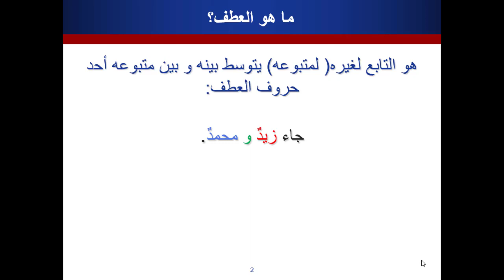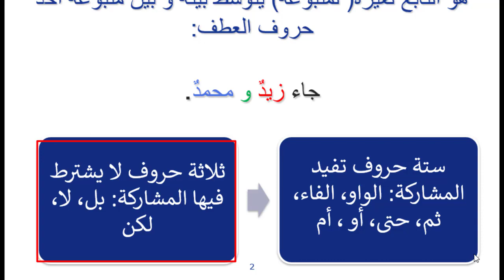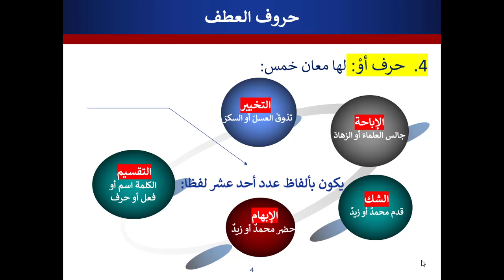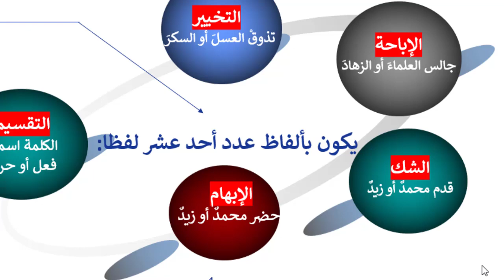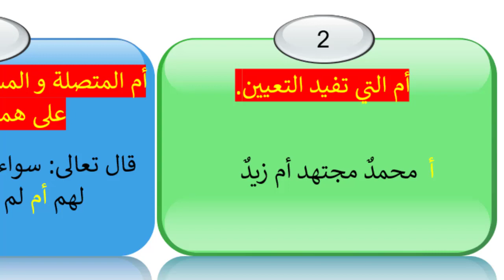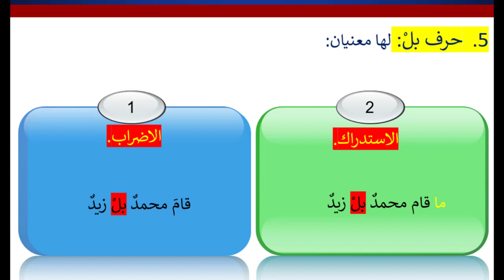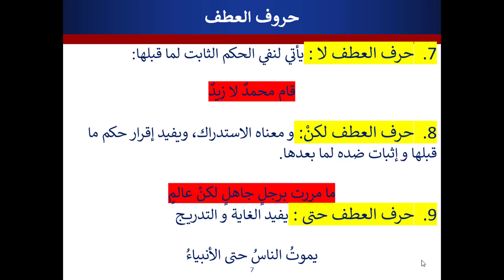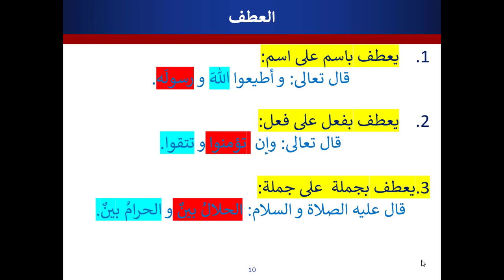حروف العطف و معانيها